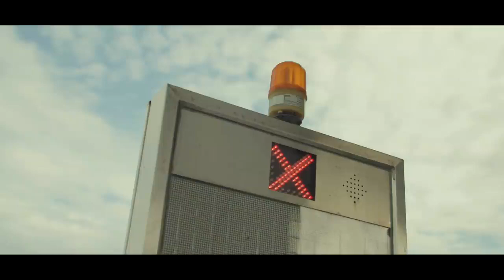Maskica-Different Type (Official Music video)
don't own copyright